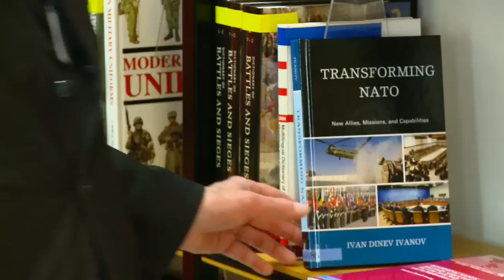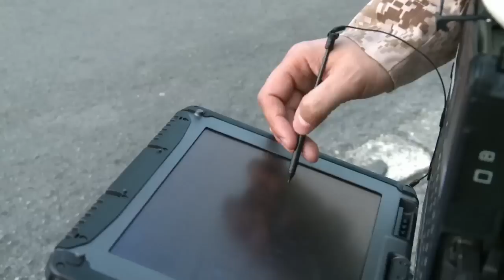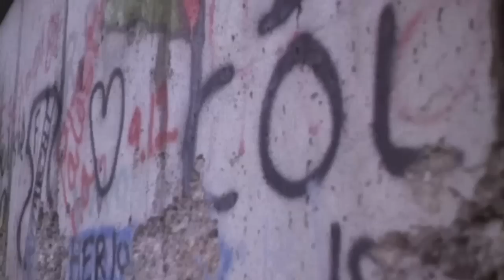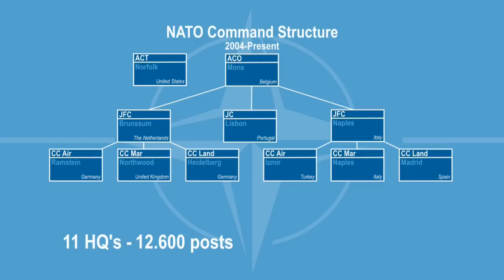A leaner, more affordable NATO.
During the Lisbon Summit in 2010, Alliance leaders agreed they wanted a leaner NATO Command Structure that is more affordable and more deployable on operations. The new structure represents a significant reduction in the number of military headquarters and a manpower savings of about 30 percent.